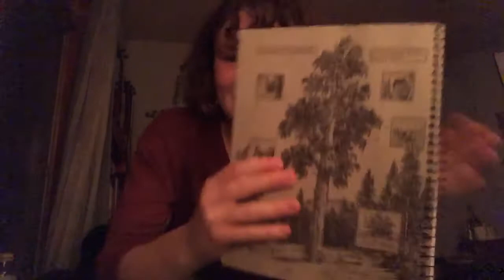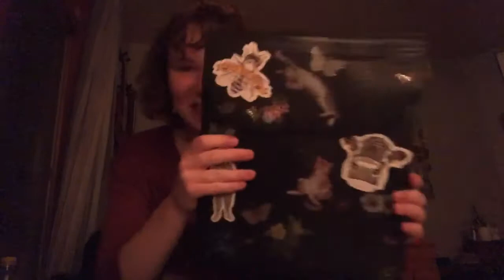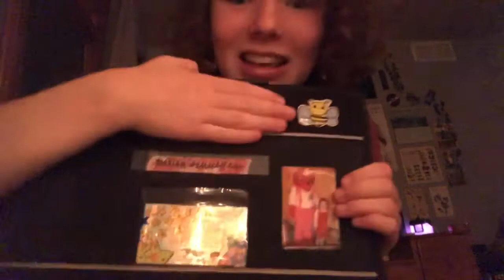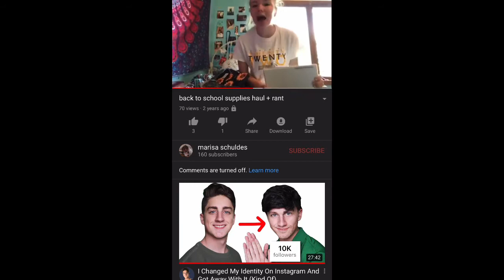my school supplies for junior year! 2020 back to school haul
i absolutely adore school supply videos so here is mine!